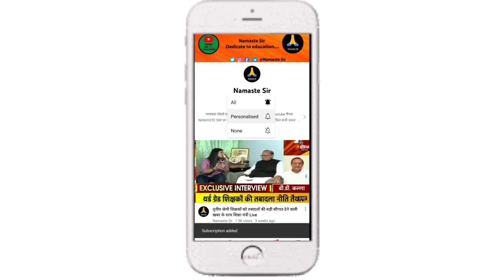CM house से शिक्षको को कहा विज्ञप्ति से पहले 3rd ग्रेड के ट्रांसफर करेगें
🔴 *** ABOUT ME ***🔴

Hi I am NARESH KUMAR YADAV from JAIPUR District (Rajasthan).

धन्यवाद।

third grade teacher transfer latest news today,3 grade transfer latest news,teacher transfer news today
3rd grade transfer
rajasthan teacher transfer latest news today
transfer latest news
transfer policy
3 grade teacher transfer latest news today
rajasthan 3rd grade teacher transfer latest news
third grade teacher transfer
thurd grade teacher transfer
rajasthan 3rd grade teacher transfer news today
rajasthan 3rd grade transfer latest news
3rd grade teacher transfer news today
third grade teacher rajasthan news
third grade teacher transfer policy
third grade teachers protest in jaipur
jaipur teachers protest update
third grade transfer today news
3rd grade transfer today news
teacher transfer latest news
3 grade teacher transfer
3 grade teacher transfer news
3rd grade teachers transfers latest news
government employee transfer news
3rd grade teacher transfer latest news
3rd grade teacher transfer,
rajasthan teacher transfer news today,
3rd grade teacher transfer news,
3rd grade transfer latest news
3rd grade teacher transfer news
3rd grade transfer news 3rd_grade_teacher_transfer